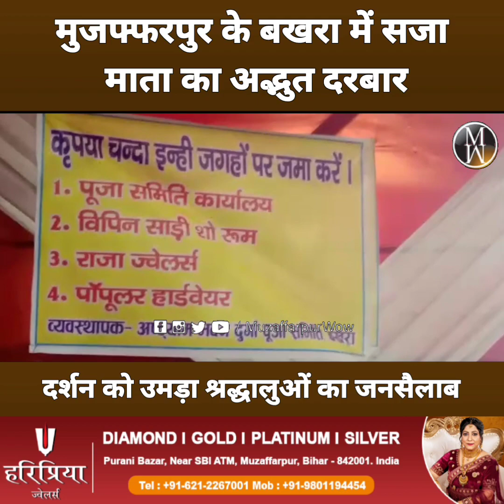मुजफ्फरपुर के बखरा में सजा माता का अद्भुत दरबार, दर्शन को उमड़ा श्रद्धालुओं का जनसैलाब